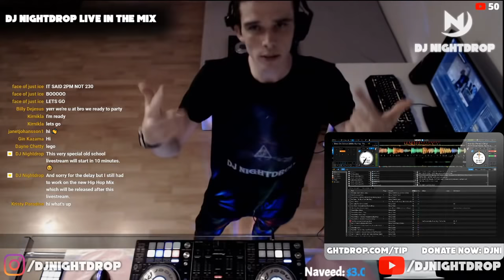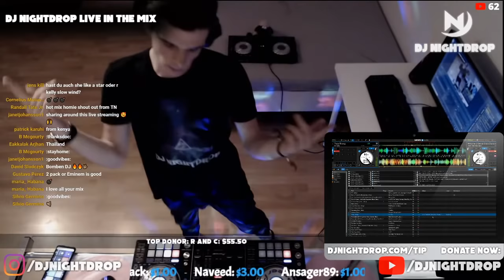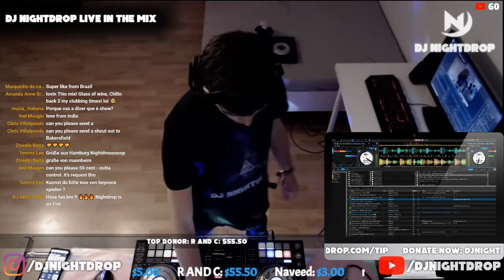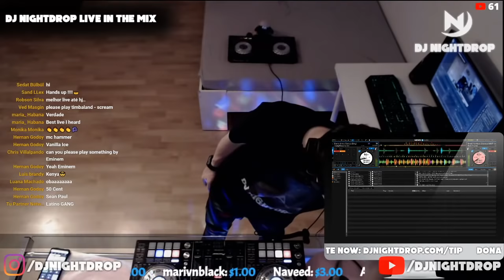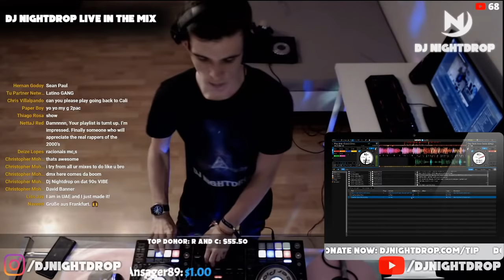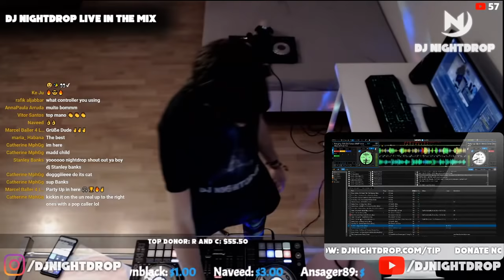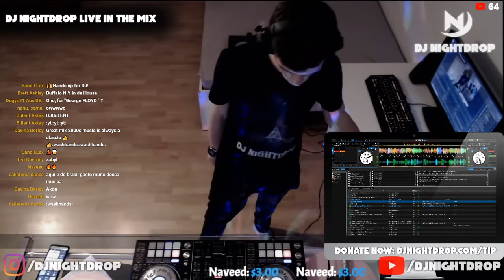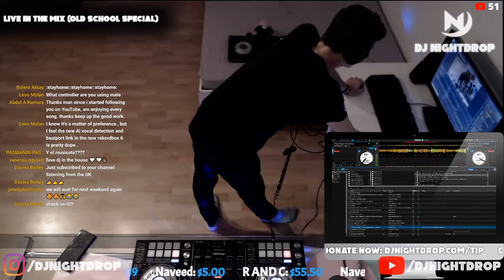Best of 2000s Old School Hip Hop & RnB Special Live Mix | Throwback Rap & RnB Dance Music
My Setup: Pioneer DJ SX 2 + Serato DJ 1.9